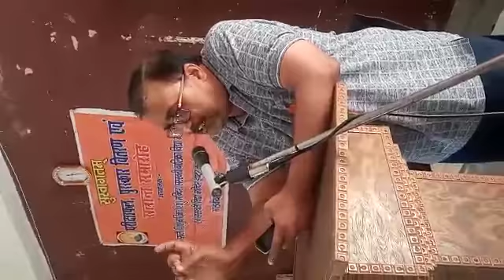गोंडा : स.शि.मं./वि.मं. मालवीय नगर में समारोह को सम्बोधित करते प्रबंधक श्री जनार्दन सिंह जी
गोंडा : सरस्वती शिशु मंदिर व विद्या मंदिर मालवीय नगर में परीक्षाफल वितरण समारोह को सम्बोधित करते प्रबंधक श्री जनार्दन सिंह जी